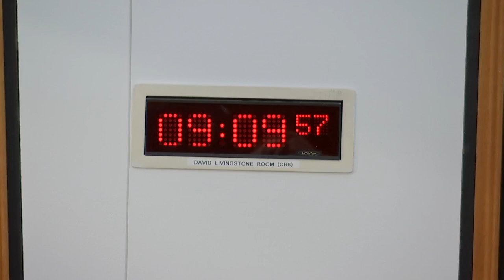COVID-19 Recovery Committee - 10 November 2022